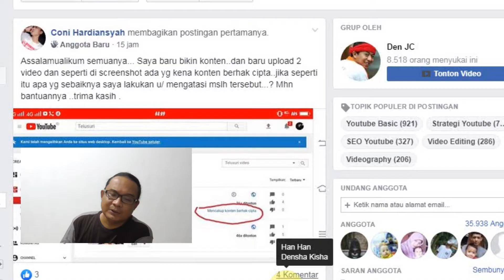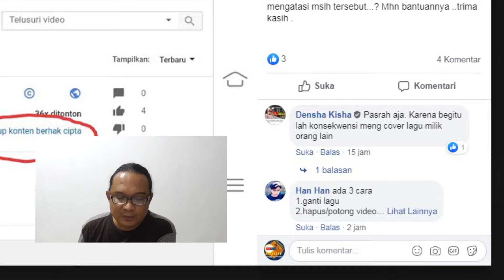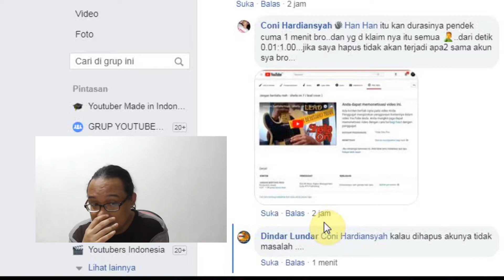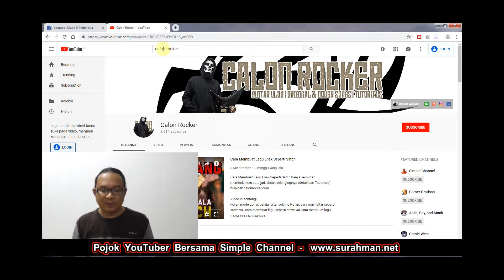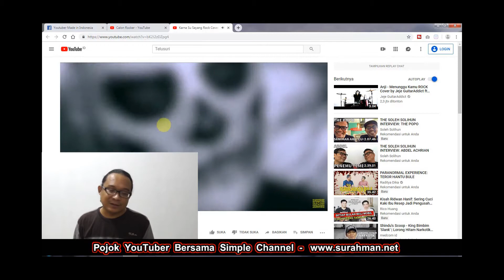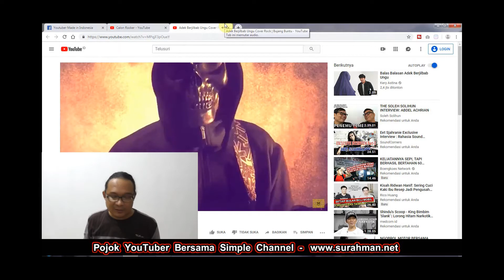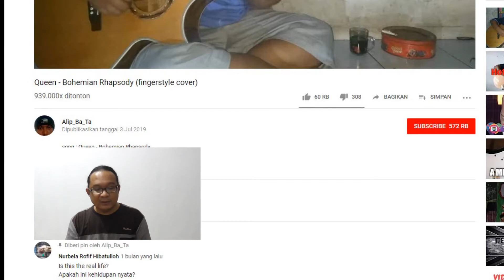Tips Cover Lagu Agar Tidak Terkena CopyRight | Cover Lagu Bebas CopyRight Ala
Bagi yang mau cover lagu, sering kali terbentur dengan copyright dan itu bisa berdampak pada monetisasi YouTube. Namun ternyata ada cara melakukan cover lagu yang bebas copyright, silahkan simak penjelasan dalam video ini sampai selesai.

Tidak ada copyright yang aman jika terkait dengan monetisasi, bagi yang suka cover lagu membuat cover yang bebas copyright memang menjadi suatu keharusan. Bagaimana tips dan triknya, silahkan menyimak video ini. Buat yang suka topik-topik terkait YouTube, bisa melihat videonya di dalam playlist Pojok YouTuber di Simple Channel ini.